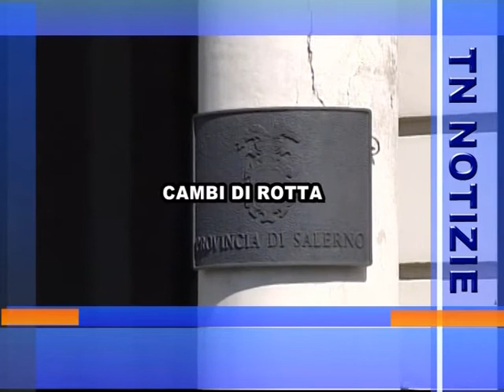titoli 3 aprile